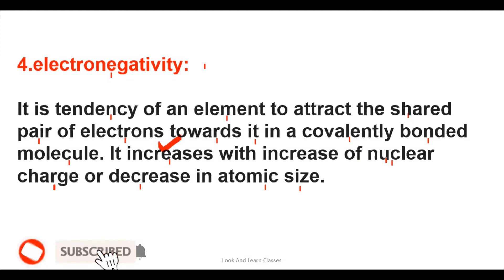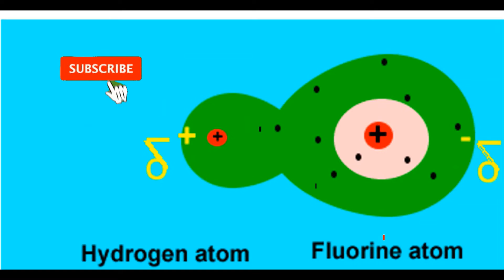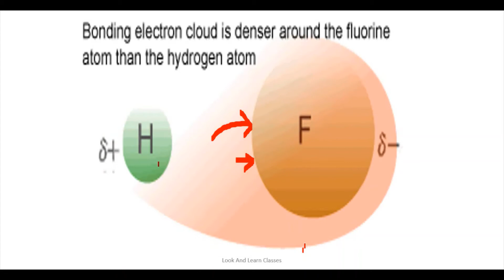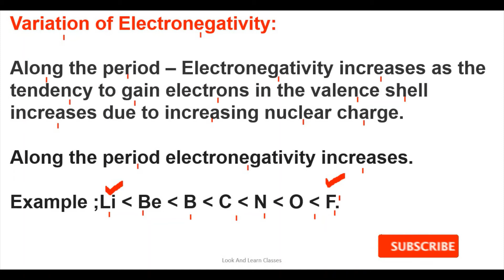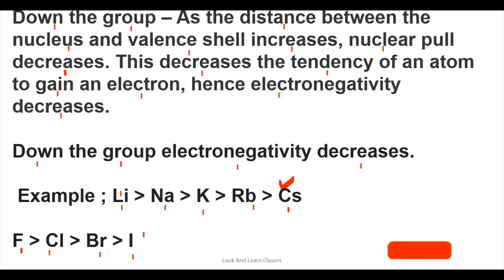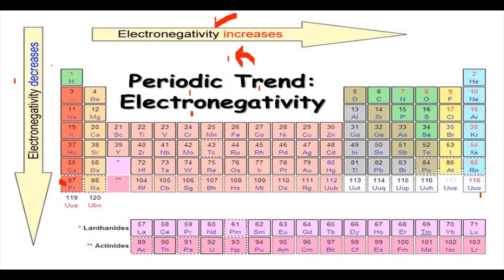Class 10: Periodic Classification of Element || Electronegativity || Science || CBSE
In this video, class 10 chapter#Periodic Classsification of Element is taught.